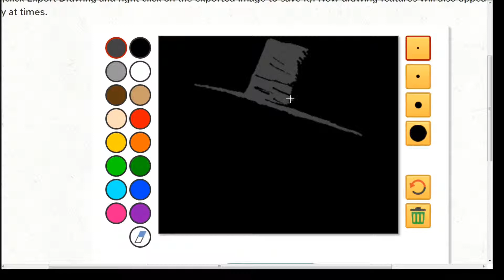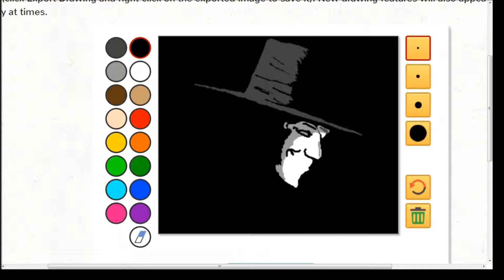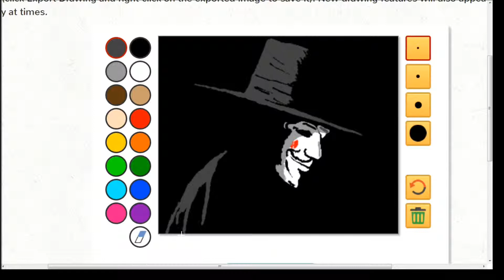Drawception: V For Vendetta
V for Vendetta, great movie, great character. Again using drawception tools